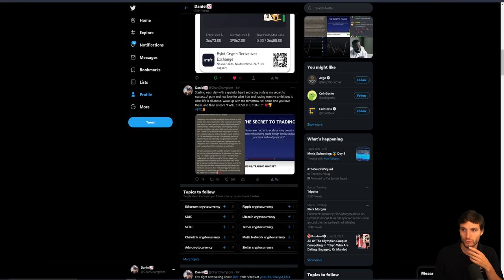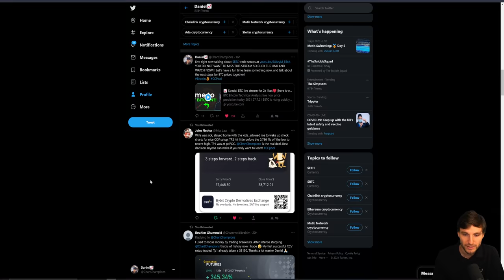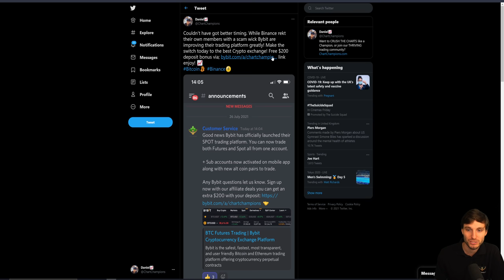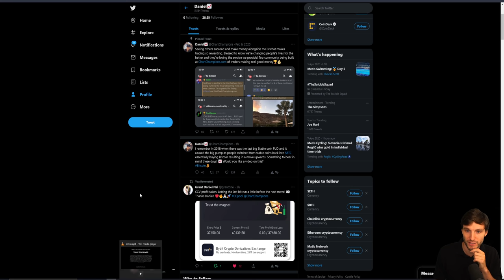🚨URGENT BTC TRADE FRACTAL!!!! Bitcoin Technical Analysis.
BTC Bitcoin Technical Analysis live now price prediction today 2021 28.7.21 $BTC is at the range high but I am not shorting Bitcoin yet. Find out what I'm waiting for in this video update!!